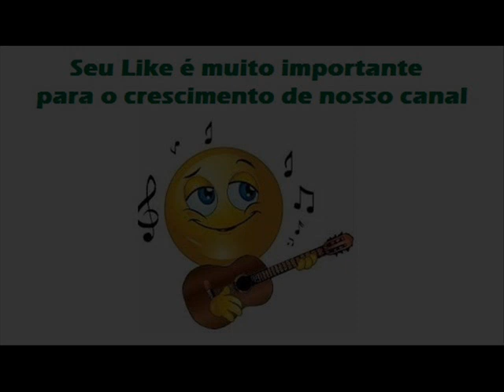12 A Espera - Cardosinho e Cidmar - A Dupla Diferente do Brasil (1979)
Cardosinho e Cidmar - A Dupla Diferente do Brasil (1979)